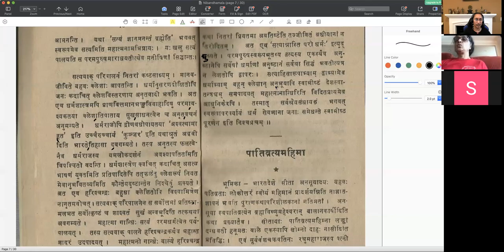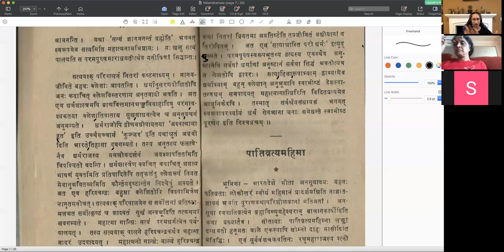निबन्धमाला — पाठः ०७ (Tamil)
निबन्धमाला

पाठः ०७ — सत्यमेव जयते नानृतम्